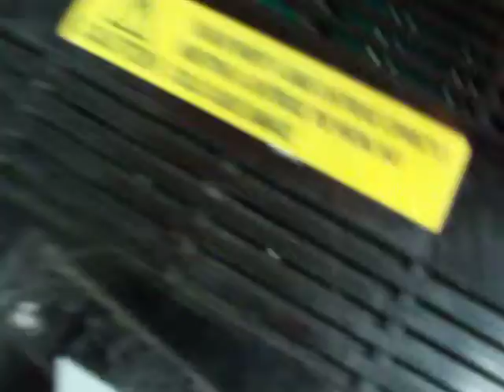sistema neo geo con varios juegos